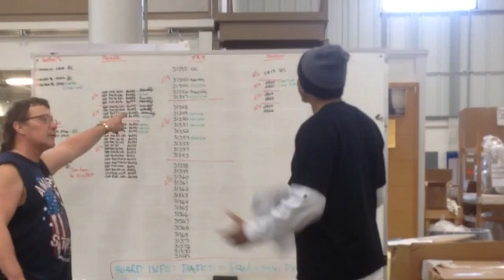Beats by Dre. (Working person commercial)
My personal creation of what a beats by Dre commercial would look like if they used a working person